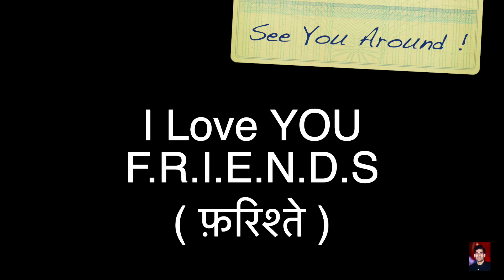FRIENDShip Reunion | Dedicated to FRIENDS 🤗 | by Guneet Sharma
This Poetic Thursday is Dedicated to My FRIENDS, mere फ़रिश्ते |

Presenting FRIENDSHIP REUNION, a Poem for all my Friends, my 2nd FAMILY !

Keep Loving 🥰